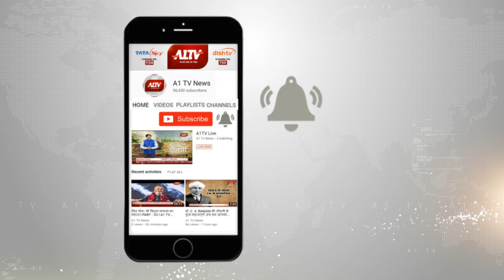जयपुर : उप मुख्यमंत्री सचिन पायलट ने किया सम्मान